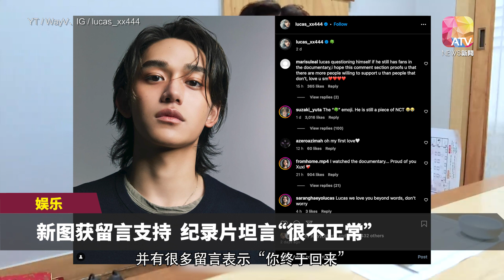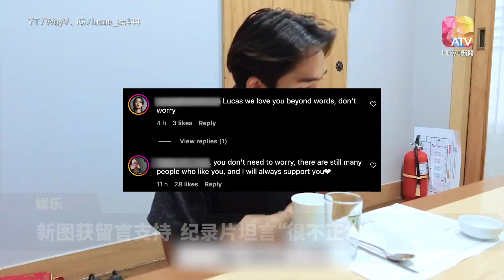陷性丑闻沉寂3年疑复出 Lucas纪录片道歉认错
如果换作是你，会愿意给Lucas一个机会复出吗？